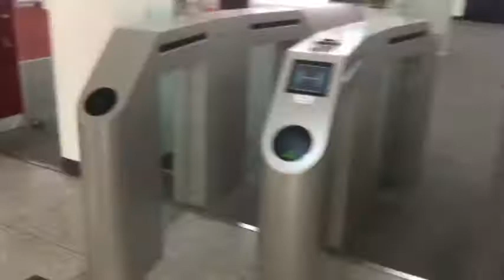덕성여자대학교도서관 - 전시회에 오세요 with예운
제51회 도서관 갤러리圖 전시회가 11월12부터 12월 14일까지 열립니다. 덕성여자대학교 유화동아리 '예운'과 함께한 이번 전시회의 기억입니다.